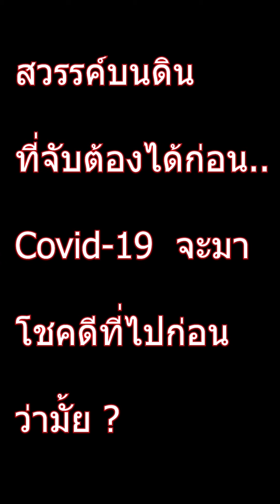ออสเตรีย เช็ก สโลวัก ฮังการี สวรรค์บนดิน EP.31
ยุโรปตะวันออก 4 ประเทศนี้คือ ออสเตรีย เช็ก สโลวัก ฮังการี นับเป็นสวรรค์บนดินจริงๆ เป็นจุดหมายปลายทางของนักท่องเที่ยวทั่วโลกที่ตั้งใจว่าสักวันหนึ่งจะมาเที่ยวชมให้ได้  เพราะมีความสวยงามทั้งทางธรรมชาติ และสถาปัตยกรรมการก่อสร้าง อารยธรรมที่รุ่งเรืองมานับพันปี รอท่านไปพิสูจน์ครับ